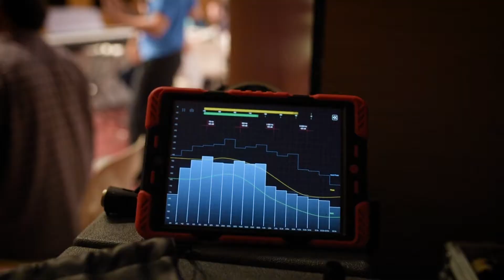Ràdio Flaixbac i Animal, en directe des del TecnoCampus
El TecnoCampus acull per setè any consecutiu l'emissió en directe del programa "El matí i la mare que el va parir" de Ràdio Flaixbac, amb l'actuació en directe del grup Animal.